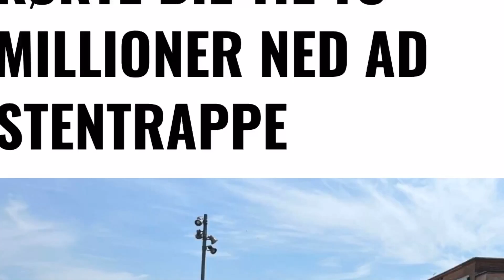KRAFTIG BRAND VED BØRNEHAVE I SKJERN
Brandvæsnet blev cirka kl 1:18 natten til mandag kaldt ud til en brand i et cykelskur ved børnehaven Naturhuset Skovlykke på Ånumvej i Skjern.

Da brandvæsnet kom frem var der tydelige flammer som dog kom hurtig under kontrol så det ikke spredte sig til andre bygninger.

Det var en beboer i området som opdagede branden og hurtigt ringede 1-1-2.

Politi og flere brandkøretøjer kom kort tid efter til stedet.

Det vides ikke om branden er påsat eller om den er antændt med fyrværkeri hvilket politiet nu er ved at undersøge.

 Presse-fotos app